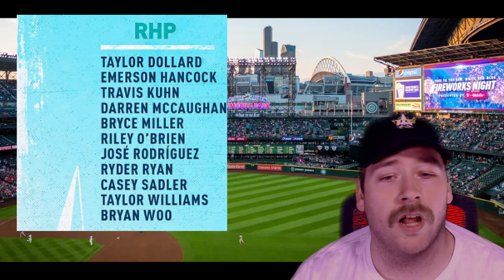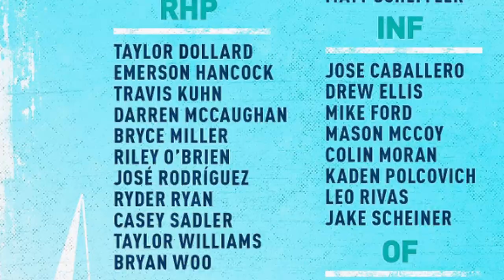Mariners ANNOUNCE Their Spring Training ROSTER!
The Mariners Announced the roster for spring training! MLB Spring Training is only a couple of weeks away and as we inch closer and closer to the start date more teams keep announcing their rosters. Obviously the 40 man roster is all invited but today we cover who the non-roster invitees are to Spring Training! These players are not ones that are on the 40-man roster currently and will be looking to make a bigger name for themselves during Spring Training! A nice mix of prospects and some fringe MLB ready guys made the list and we hope you are excited like we are for Spring Training to get underway!